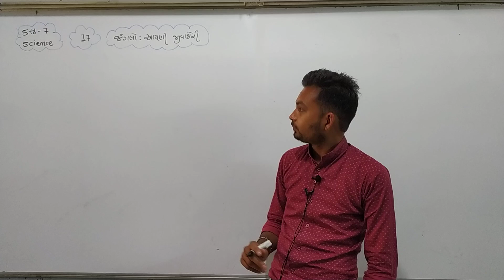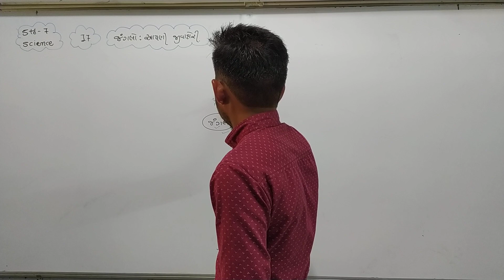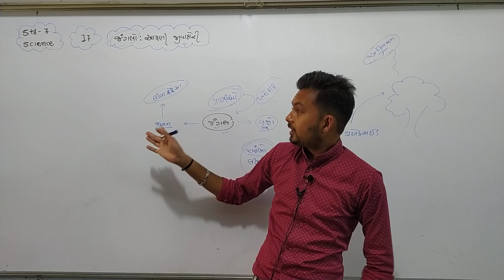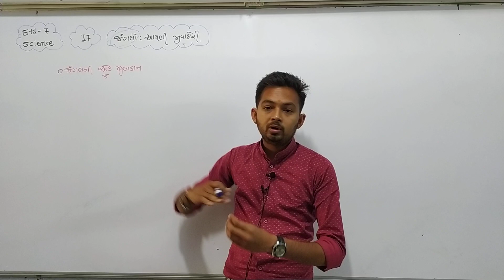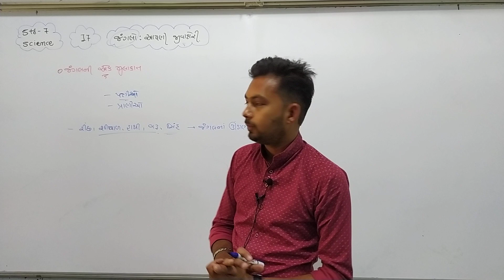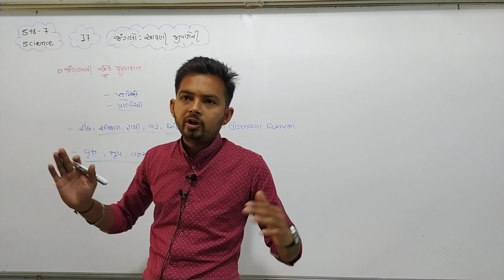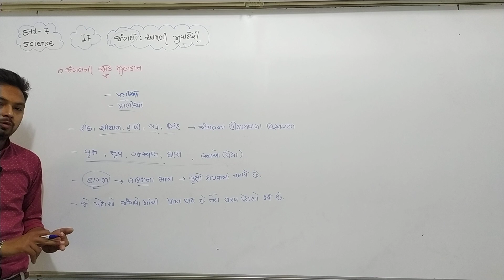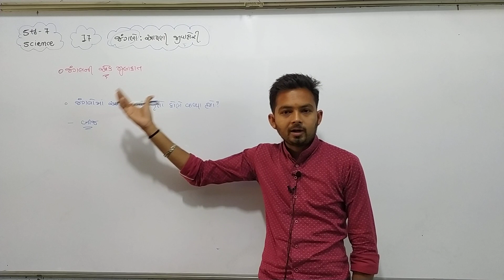Std 7 Guj Med Science Ch 17 p1